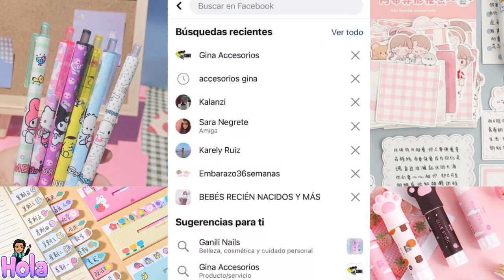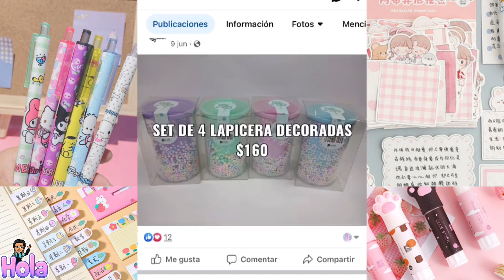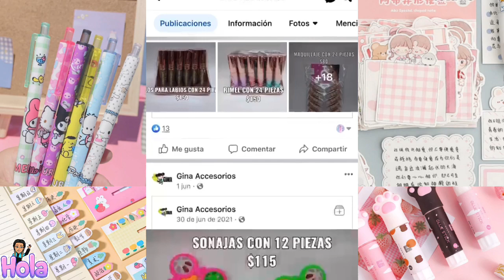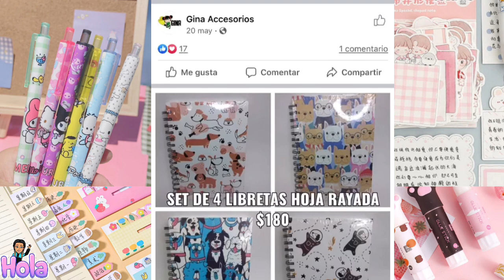Papelería kawaii precios Directos sin intermediarios 😏 UNO DE LOS MEJORES IMPORTADORES DIRECTOS ✨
🐇Calle Manuel de la peña y peña, entre González Ortega y calle Florida. CDMX.

🐈Dentro de PLAZA 17 LOCAL 40-41

PODEMOS REALIZAR TUS COMPRAS EN LAS PLAZAS DE LOS CHINOS CON PROVEEDORES DIRECTOS!😵🇨🇳
CONTÁCTANOS: